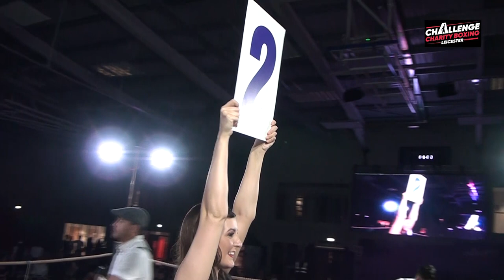CCB Leicester Season 03 - Fight 2 Julie Sproson V Tracy Neale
Challenge Charity Boxing Leicester

WANTED: Leicestershire men and women to help us raise money for Rainbows Children's Hospice by taking part in a glamorous white collar boxing evening.

No previous experience necessary, complete beginners welcome.

- 8 weeks free training
- Raise money for local charity
- Challenge yourself to get fighting fit